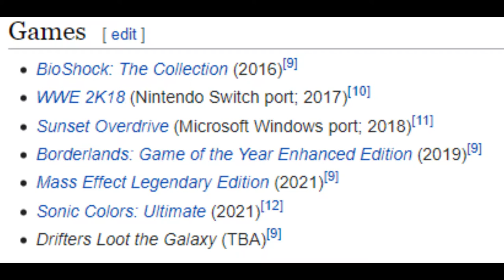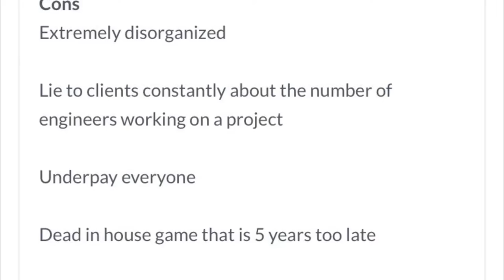Sonic Colors Ultimate - Gotta Reach A Little Farther - JunPro Arcade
Sonic Colors Ultimate has been out for two months now. Is it worth playing? Let's take a deeper look!